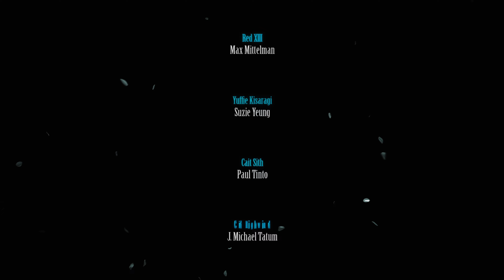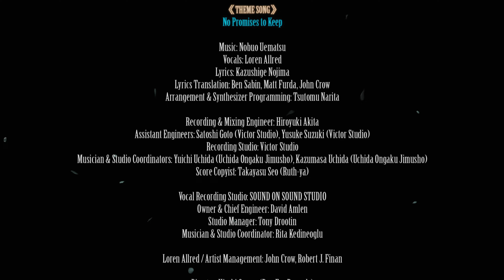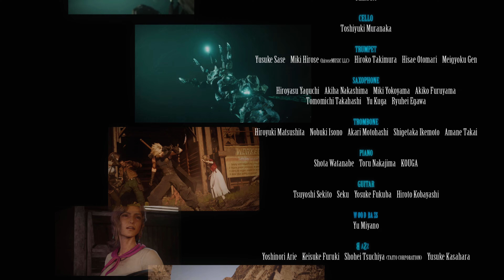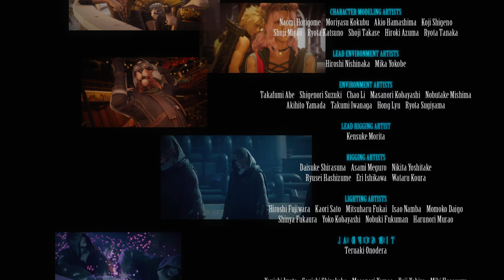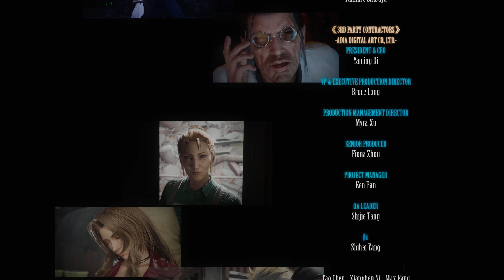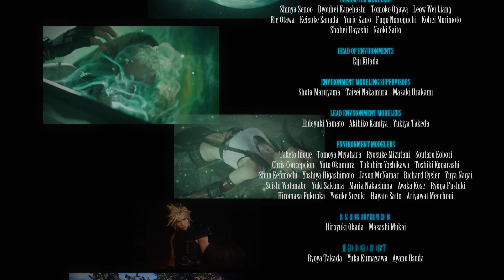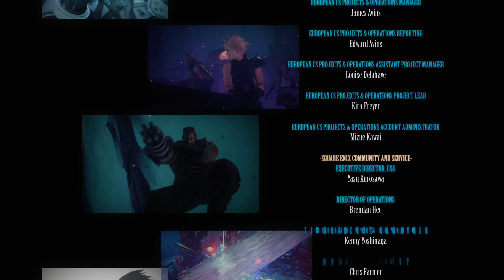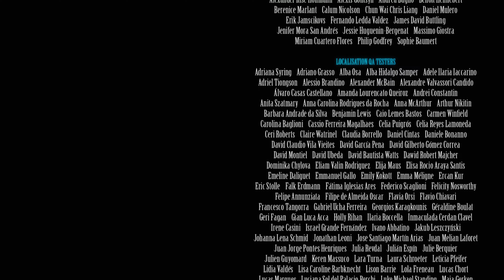Final Fantasy VII Rebirth - 36 - Sephiroth Boss - FINÁLE !!! [4K 60FPS] [PS5]